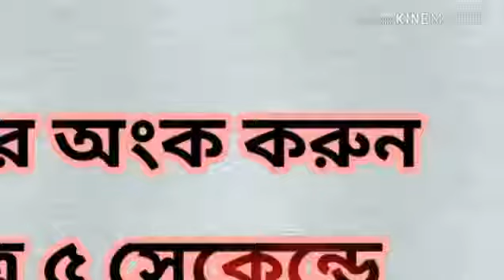Job preparation(গণিত) ক্রমিক সংখ্যা নির্ণয় করুন মাত্র ৫ সেকেন্ডে।